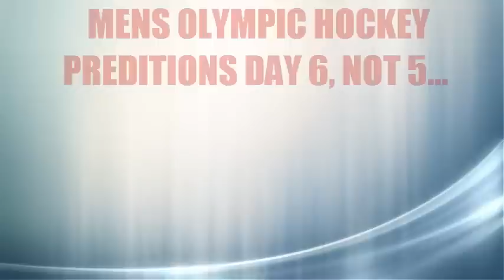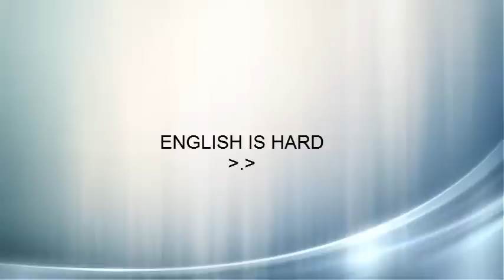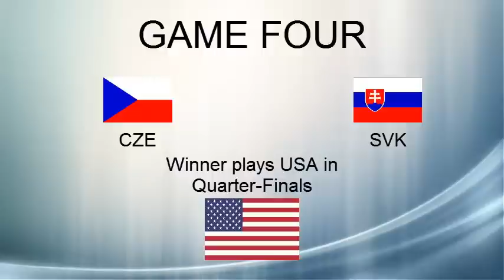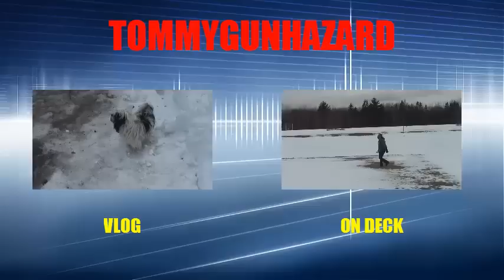Olympic Hockey Predictions Day Six: Preliminary Round Complete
I'm tired.

DAY FIVE RESULTS :
Austria 3 - Norway 2     (Actual 3-1 Austria)
Russia 5 - Slovakia 2    (Actual 1-0 Russia in Shootout)
USA 6 - Slovenia 1       (Actual 5-1 USA)
Finland  4 - Canada 3   (Actual 2-1 Canada in Overtime)

DAY SIX PREDICTIONS :
Slovenia 3 - Austria 2
Russia 6 - Norway 1
Switzerland 3 - Latvia 1
Czech Republic 4 - Slovakia 2

OUTRO : "Live For The Night" by Krewella (Xilent Radio Remix)

SMILEY FACE

BUH-BYE